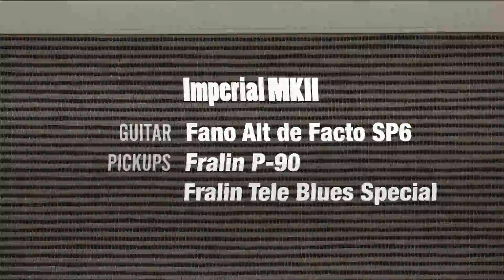Imperial MK II with Fralin P-90 and Tele Blues Special's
In this clip we played the Imperial MK II with a Fano Alt de Facto SP6 featuring Fralin a P90 and Tele Blues Special to demonstrate the wide variety of tones available from Imperial MK II.